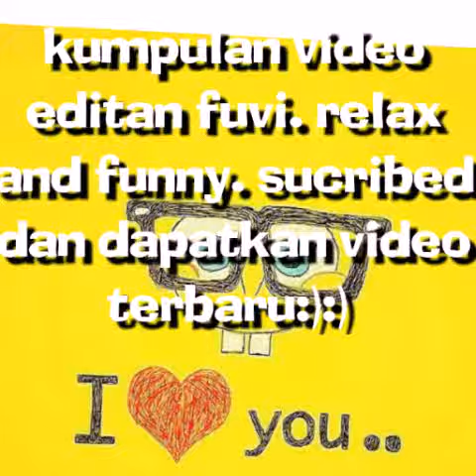funny videos 2016 : three dancing the witchs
The funniest set of video entertainment for the community, especially for small children, watch the latest impressions every day .. share and sucribed. thanks